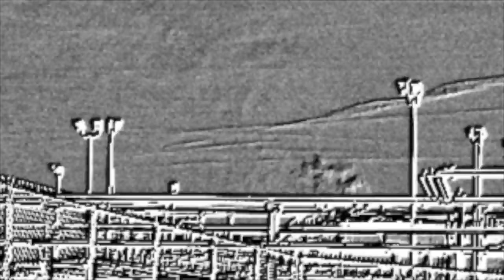Chevron Cahn Plant, Lost Hills, CA